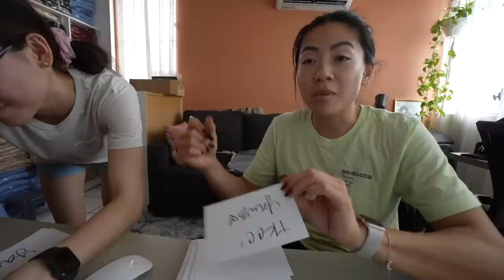esto me hacía falta viviendo en Puerto Rico 😩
WEEPA! una semana en mi vida en Puerto Rico...
Gracias a todos por el apoyo! TKCC!

Jorge
Allan
Rachel
Milagros de Jesus
Joel Villacis
Laura Tepoz
Eddsox Marrero
j del Valle
Alana Rosario
Jose Roman
Yolanda colon
Fredy Castellanos
Cristian Roncero
Sylvia Jeremias
Cindie Jossie